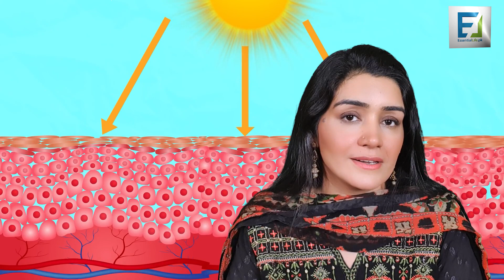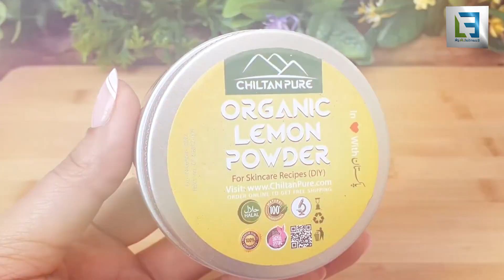Almond Benefits (بادام شیریں) How To Use | Essential Life | Chiltan Pure [URDU]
FREE & FAST DELIVERY
• Reducing Skin Itching

• Moisturizing Skin

• Prevents Wrinkles

• Sunburn Prevention

• Promoting Nail Health

• Prevents the Appearance of Scars

• Consult with Doctor if you have any Skin Issue

Top Selling Vitamin Oil for Face & Hair.